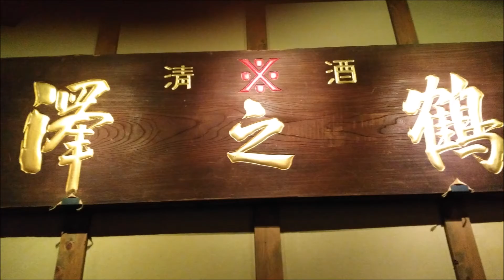Japan January 2017 Kobe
Kobe Japan, home of the famous steak